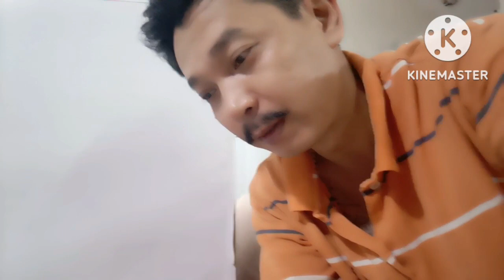Hướng Dẫn Làm Ngủ Cốc Trưng Tủ Ông Thần Tài.KEN MY VLOG #166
Hướng Dẫn Làm Ngủ Cốc Trưng Tủ Ông Thần Tài.KEN MY VLOG